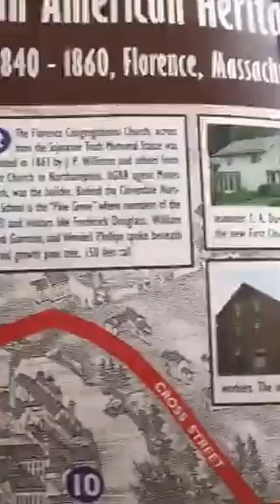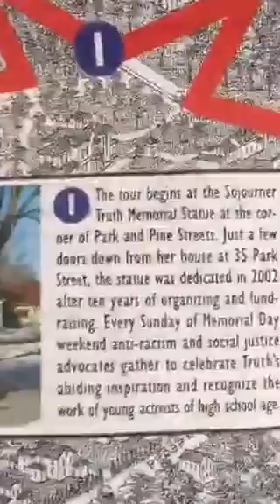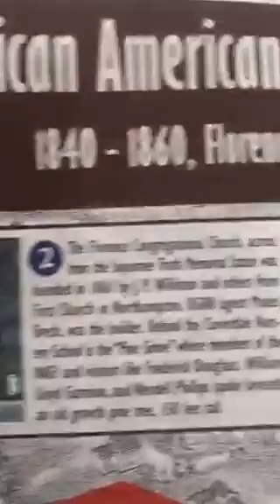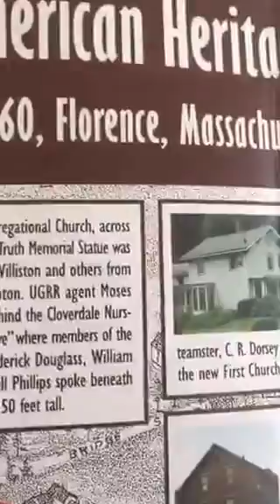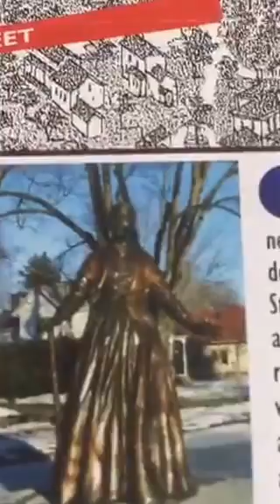Anti-Racism Advocates Florence MA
Recorded on 03/21/2016 06:06 PM UTC by WrldBlkHistPeri

Youtube goo.gl/EJjQE9

Collection goo.gl/6cNcwh

Blog goo.gl/PSnqpd

Twitter goo.gl/AHSyTA

Facebook goo.gl/MhW56P

Periscope goo.gl/Ue8Jqi

Playlist goo.gl/c5kWTw

Follow Janice Temple
Facebook goo.gl/5bqfpT
Twitter goo.gl/7m48W4
Google Plus goo.gl/8eqzzS

Experience Black History Around The World. African American History Month is celebrated during the month February in the United States. Black History Month in the United Kingdom is celebrated during the month of October. World Black History connects the African Diaspora during this important celebration of Global African and Diaspora achievements.Mission is to provide Black History for Teachers who love to Travel !